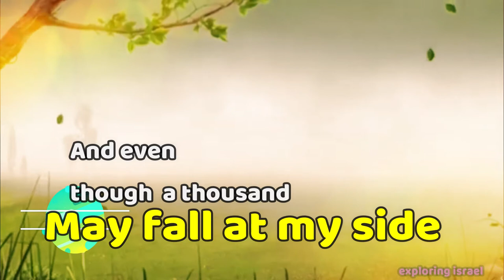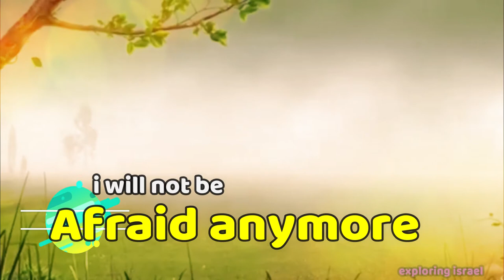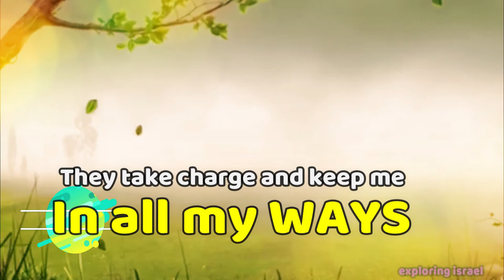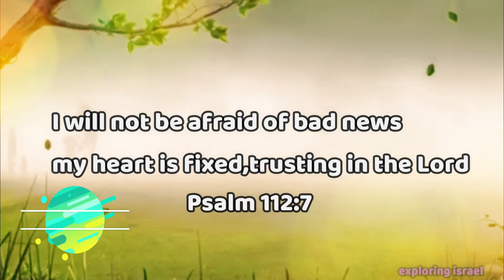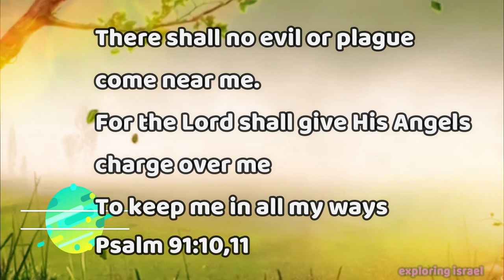MY HEART IS FIX |by:Shamma & shalome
i did not own the music on this video
credit to the real owner:by:Shamma & Shalome